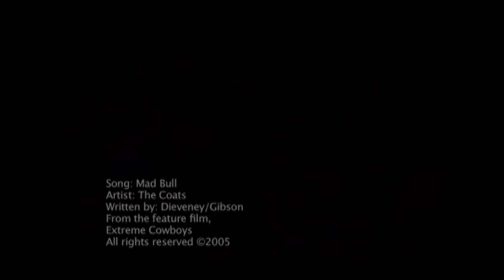The Coats - "Mad Bull"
The Coats